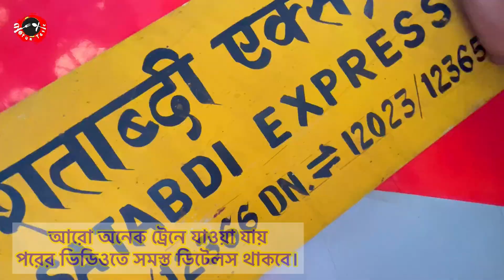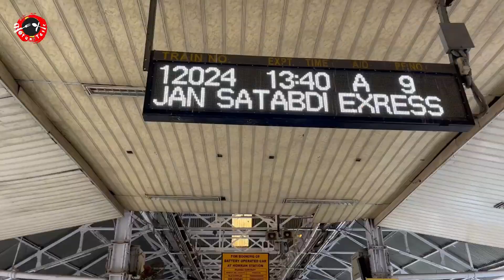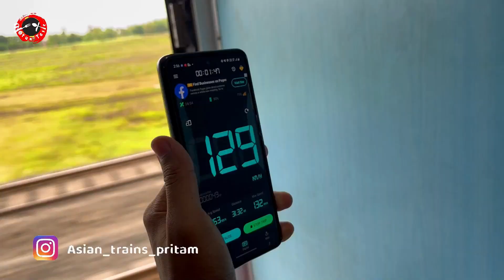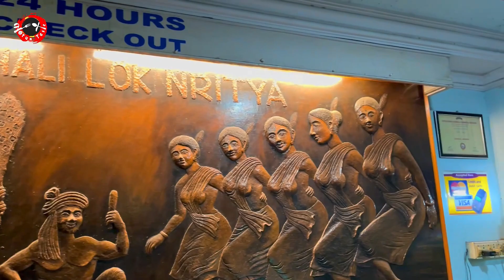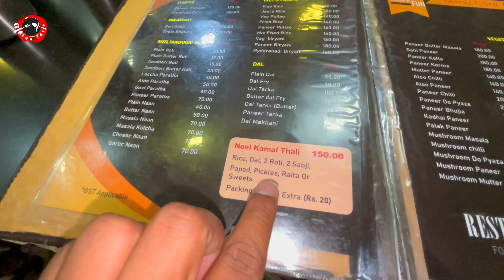Kolkata to Deoghar by Howrah Patna Janshatabdi express | Deoghar Tour বৈদ্যনাথ ধাম কি করে পৌঁছাবেন?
😍Hi & Welcome to NOTUN TASTE  This video is  about Kolkata to Deoghar by Howrah Patna Janshatabdi express | Deoghar Tour  বৈদ্যনাথ ধাম কি করে পৌঁছাবেন?

 Deoghar Ramkrishna Mission guest house

Howrah to jasidih এই ট্রেনগুলোতে করে যেতে পারো
12023 howrah patna Janshatabdi express, 2:05 pm - 6:16 pm,
12369 kumbha express 1:00 pm - 5:00 pm
13105 Sealdah balia express 1:40pm-6:56 pm
13021 mithila express 3:45 pm - 10 :10 pm
15049- Purvanchal express
12333-Vibhuti exp.
13185 Gangasagar express

video is for Vlog
and research,
 Non-profit, educational or personal use tips the balance in favor1

notun taste deoghar